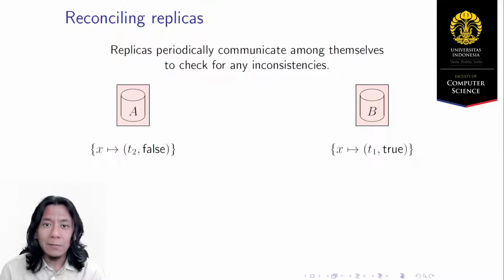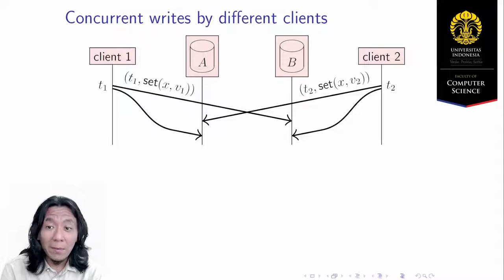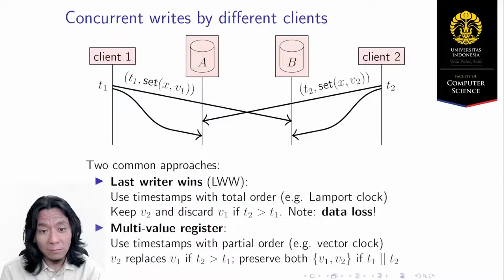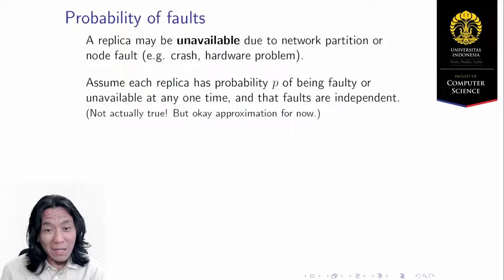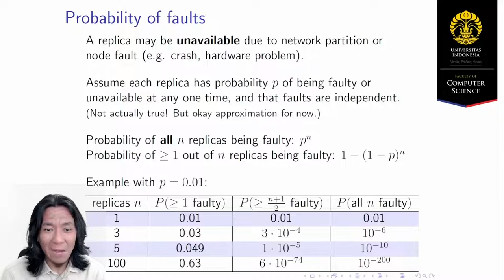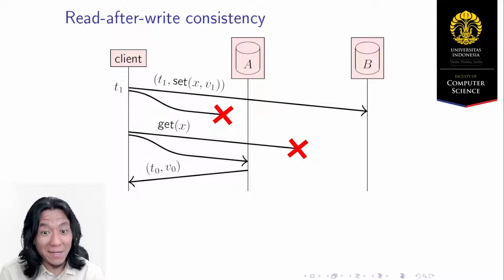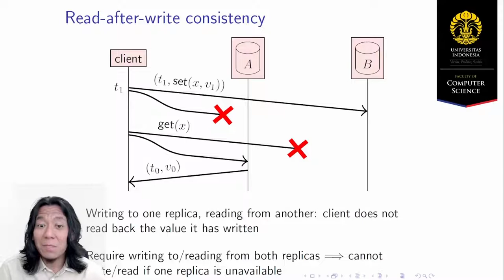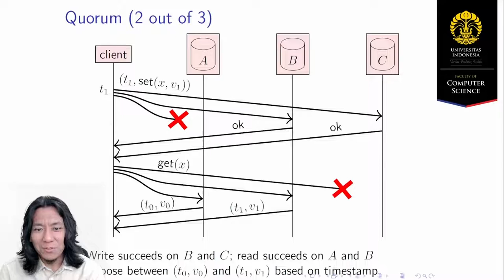[MOOC] 5.2 Replication (part 2)